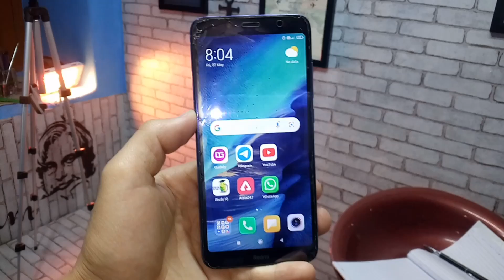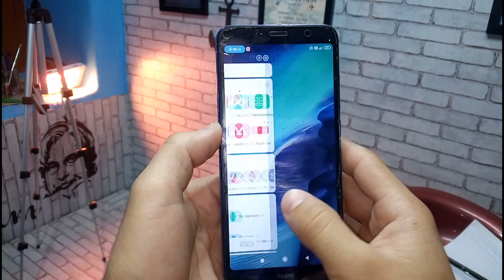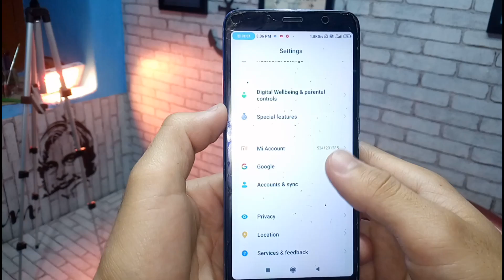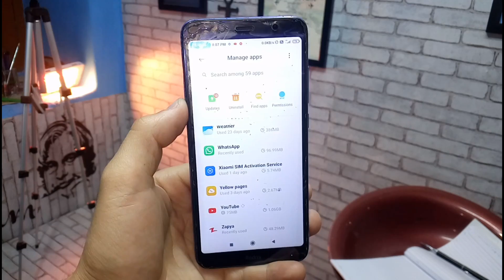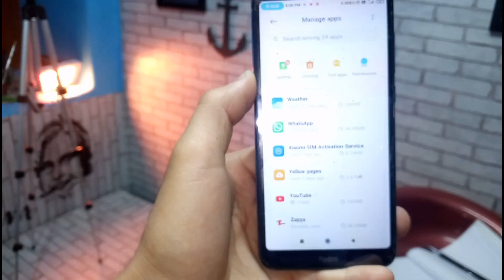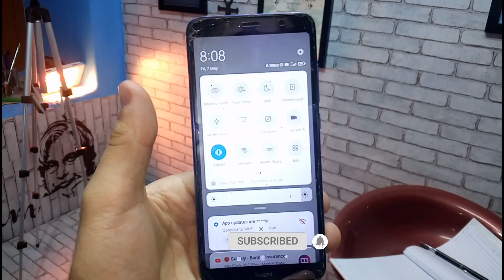Redmi 7A Storage Problem Solution | Redmi 7A Hang Problem Solution ✌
(TOPICS INCLUDE)
redmi 7a hang problem solution, redmi 7a storage problem solution, redmi 7a lag fix, redmi a storage space running out

THANKS.